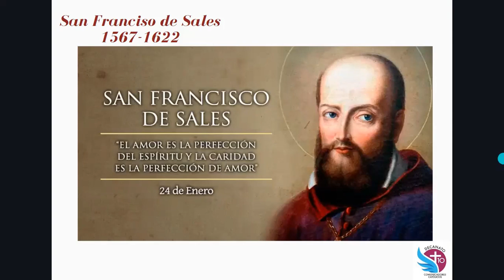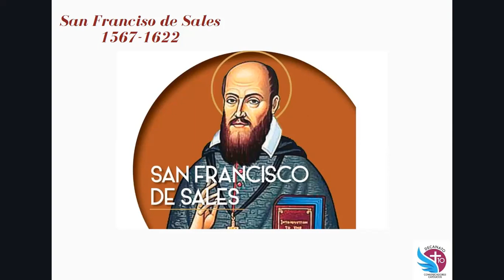San Francisco de Sales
Bienvenidos a un capítulo de nuestro programa Conociendo a los Santos